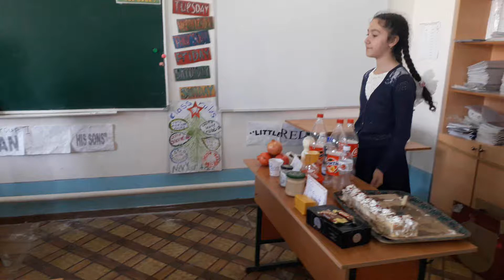3 ноября 2021 г.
MahmudovaDilnoza Odilovna Kogon tuman 1-maktab